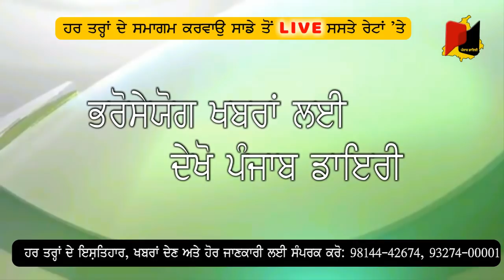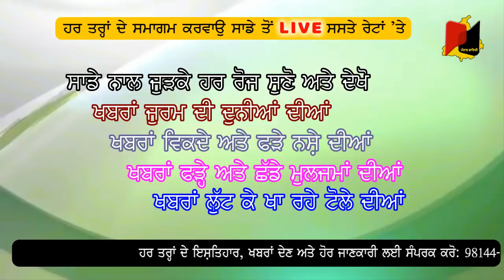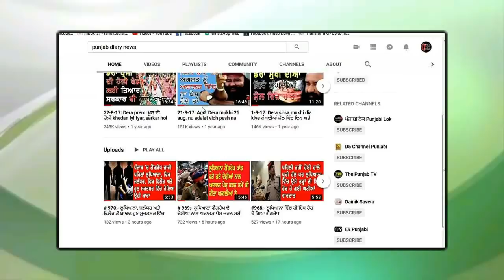1138:-ਸਾਲਿਆਂ ਲਈ ਵੀ ਮੁੱਛ ਦਾ ਸਵਾਲ ਬਣੀ ਹੋਈ ਹੈ ਬਠਿੰਡਾ ਸੀਟ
27april19:- ਕਰ ਦਿਉ ਜੀ ਸ਼ੇਅਰ, ਲੋਕ ਸਭਾ ਚੋਣਾ ਦੇ ਰੰਗ ਪੰਜਾਬ ਡਾਇਰੀ ਦੇ ਸੰਗ
saleBecome paid member